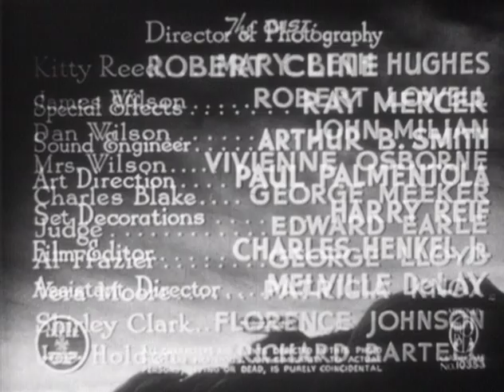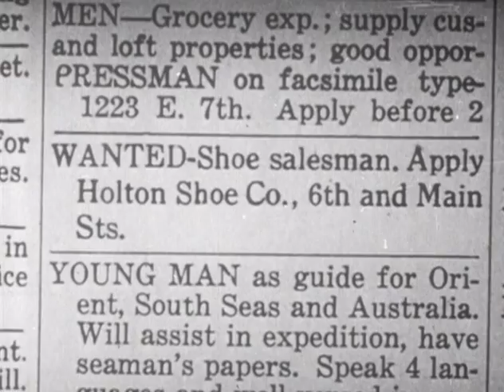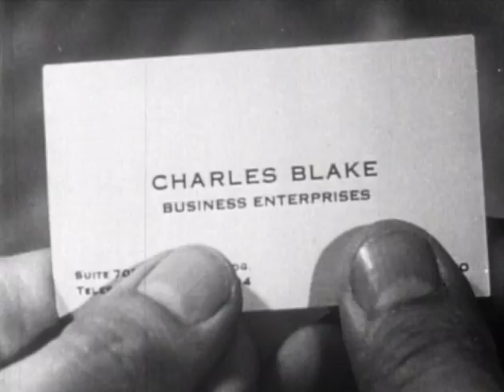I Accuse My Parents - Full Movie | Robert Lowell, Mary Beth Hughes, John Miljan, Vivienne Osborne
Young man goes to work for gangsters to impress his nightclub-singer girlfriend.

Writers: Arthur Caesar, Harry L. Fraser
Starring: Robert Lowell, Mary Beth Hughes, John Miljan, Vivienne Osborne, George Meeker